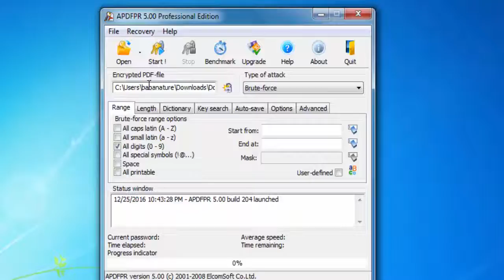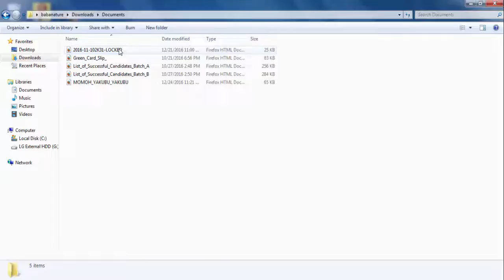How To Unlock A Password Protected pdf file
How to view a password protected pdf file, pdf password remover, How To Unlock PDF File Without Password, how to crack password protected pdf documents